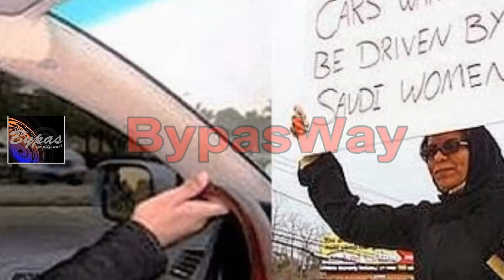সৌদি নারীদের কণ্ঠরোধ করতে, নারীদের জেলে ভরছে সৌদি, যুবরাজ মৃত্যু গুজব || By BypasWay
সৌদি নারীদের কণ্ঠরোধ করতে, নারীদের জেলে ভরছে সৌদি, যুবরাজ মৃত্যু গুজব
সৌদি সরকার গত সেপ্টেম্বরেই নারীদের গাড়ি চালানোর অধিকার দেওয়ার ঘোষণা করেছিল। যদিও সেটি কার্যকর হওয়ার কথা আসছে জুন থেকে। তবে যুবরাজের মৃত্যু গুজব সত্যি হলে সেটা আটকে যাবে বলেই মনে করছেন অনেকে। বন্ধ হয়ে যেতে পারে সিনেমা হলও।